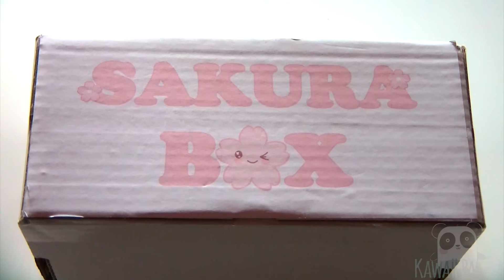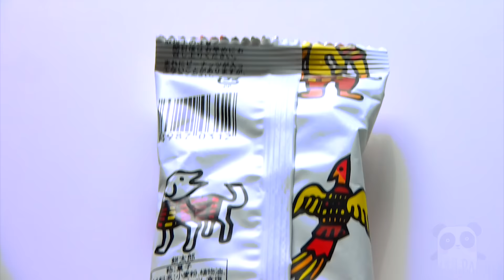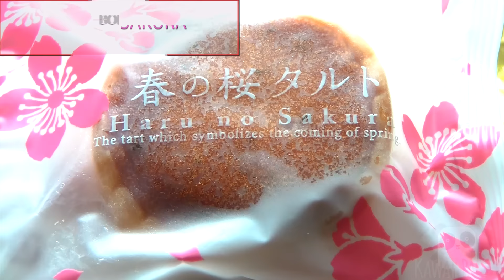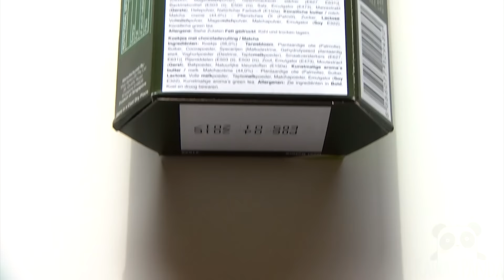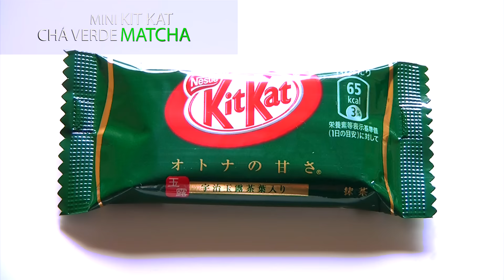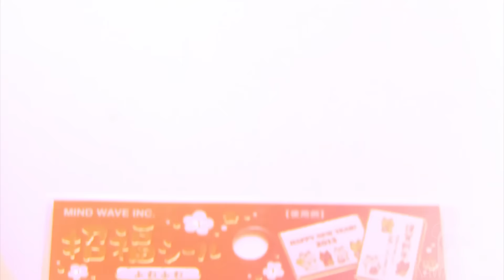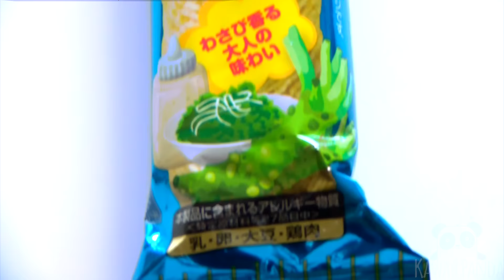NOVA CAIXA DA KAWAII PANDA! | SAKURA BOX | UNBOXING & REVIEW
Esta caixa é uma maravilha, então os snacks e os doces são sensacionais! Têm que comprar! =D

Caixas surpresas de Snacks e Doces Japoneses

• Loja para comprares periféricos gamers, computadores, etc.
(Morada da Loja: Rua Fernão Mendes Pinto, Nº8, Loja A, 2670-333 Loures)

♦ Parcerias ♦

Pixel Arts com excelente qualidade!

♦ Doações ♦

Tens alguma Skin de "CS GO" que não usas mais? Podes doar no link que está em baixo! Por favor, envia as Skins que não usas mais!

♦ Grupo Steam ♦
Entrem no Grupo dos Predadores, para puderes jogar comigo nas Livestreams!